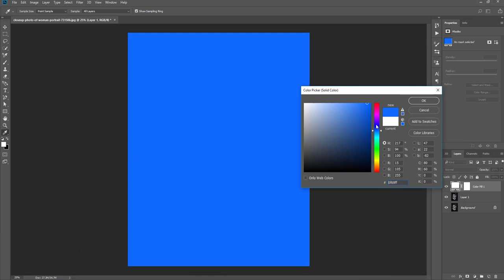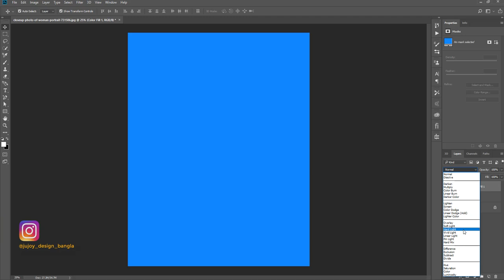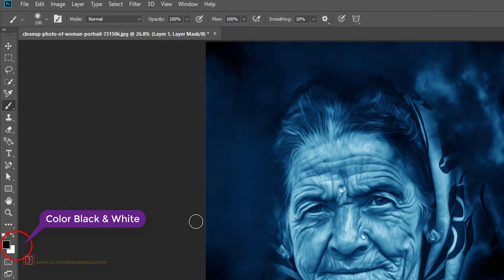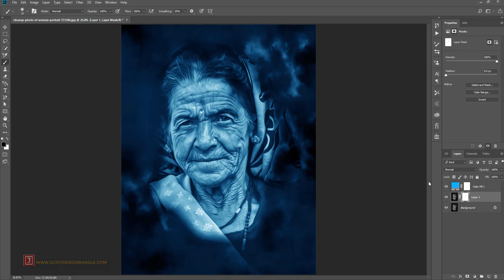Oil Painting Effect for Beginners | Digital Painting Effect | Old Age Photo Oil Painting | Ju Joy DB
The Oil Paint filter was first introduced as an official filter in Photoshop CS6. But for whatever reason, it disappeared in the initial release of Photoshop CC. Thankfully, as of the November 2015 Creative Cloud updates, the Oil Paint filter is back! And even though it's essentially the same filter that it was back in CS6 (which isn't a bad thing), the CC version now sports a much smaller, less intimidating dialog box that makes using it seem easier than ever.

Now, I'll be the first to admit that I'm not a painter. And if you saw anything I've tried to paint, you'd be the second to admit I'm not a painter. But thanks to Photoshop and its Oil Paint filter, I don't have to be! I can still pretend I'm the next Vincent van Gogh without a shred of real-world evidence to support it. And while a Photoshopped oil painting effect may not fool any professional art dealers or ever hang on a gallery wall, turning one of your photos into an oil painting is still lots of fun, and the results can look very impressive.